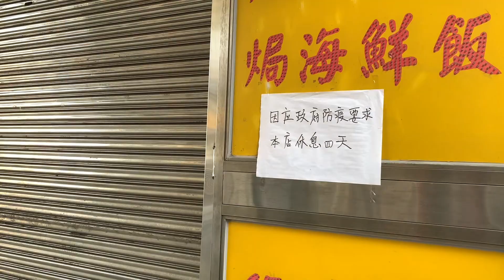更新 ! 澳門增至299宗陽性 ! 市民放風路環人山人海 !